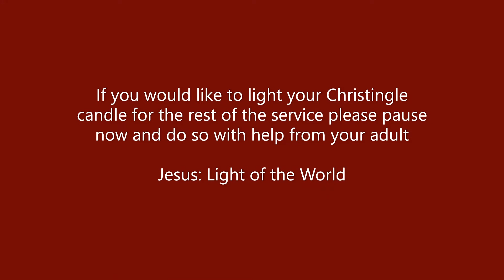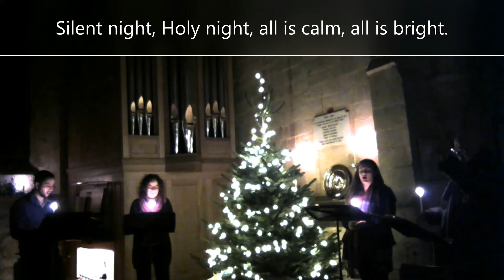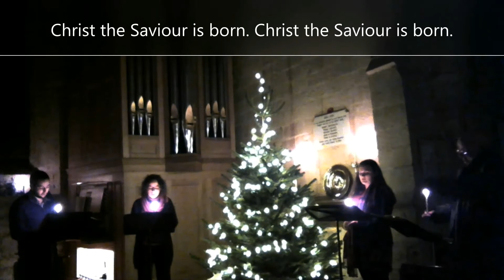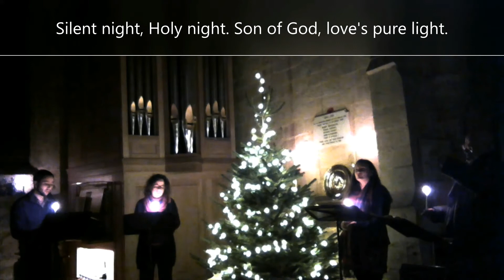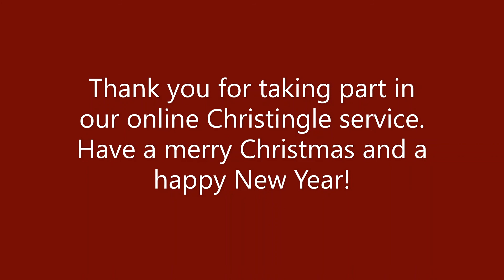Online Christingle Service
Sing some Carols, build your own Christingle and learn about the meaning of these strange objects